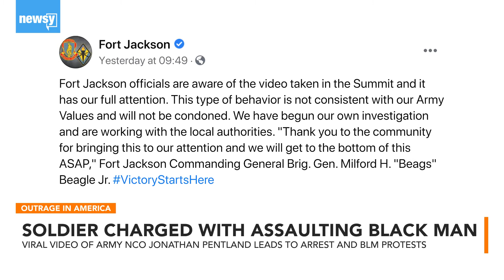Hundreds of protesters gathered outside the home of the Fort Jackson soldier.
Jonathan Pentland has been arrested in connection with a viral video that appears to show him shoving a Black man with a medical condition.